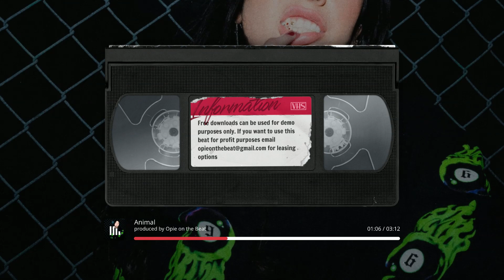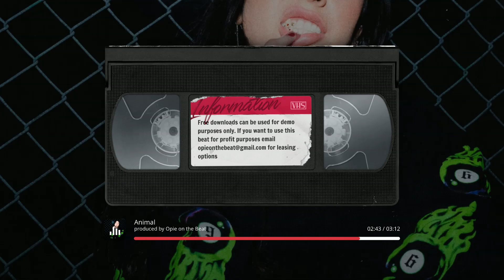Wacotron Type Beat "Animal" | Opie on the Beat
🎵 Animal | Opie on the Beat (Wacotron Type Beat)